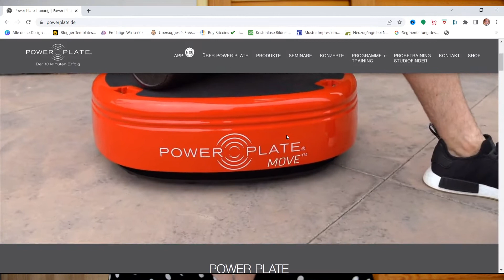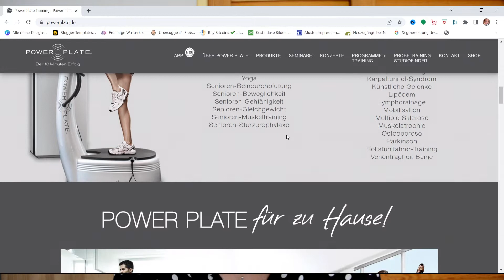Lipödem Update und Fortschritte mit der Power Plate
YouTube ist kaputt, bist du auch auf Discord? Ich hab nen eigenen Server wo wir uns austauschen können

Dauerwerbesendung anhand Markennenung ohne Bezahlung.

Ich bin Coco und auf diesem Kanal findest du Videos rund um die Themen Minimalismus, Intuitition und Persönlichkeit, Gesundheit und Vegane Ernährung. Zum gesunden Thema gehört für mich, das ich über meine Unverträglichkeiten spreche um anderen damit  zu helfen. Zusätzlich wurde bei mir ein Lipödem festgestellt. Was ich dagegen tue und welche Erfolge ich bis jetzt gefeiert habe, findest du hier bei mir.

WERBUNG
Als Amazon Partner verdiene ich an qualifizierten Käufen
ANZEIGE Cozy Lights Kerze
ANZEIGE Yankee Candle Mango
ANZEIGE Nutri+ Proteinpulver
ANZEIGE Nutri Plus (Soja)
ANZEIGE Blue Yeti Micro
ANZEIGE Einfach leben
ANZEIGE Salzlampe
ANZEIGE Glas- Fermentationsgewichte
ANZEIGE Logitech Webcam
ANZEIGE geräucherter Paprika